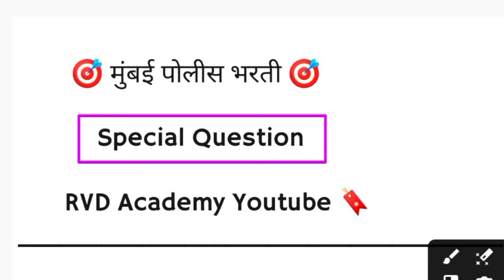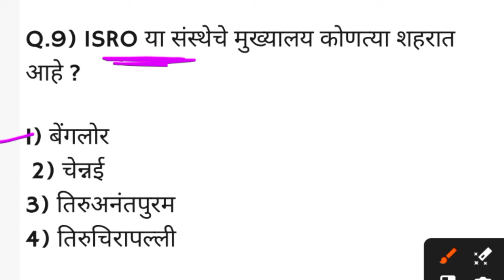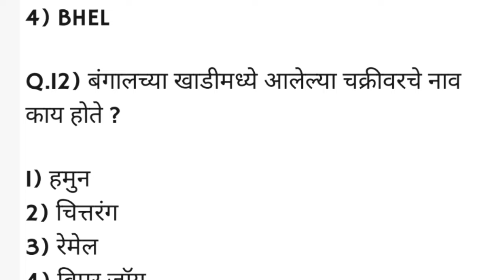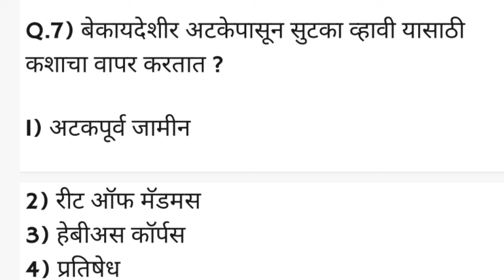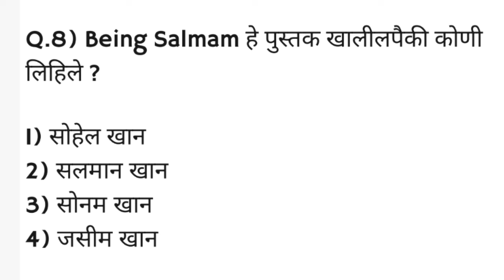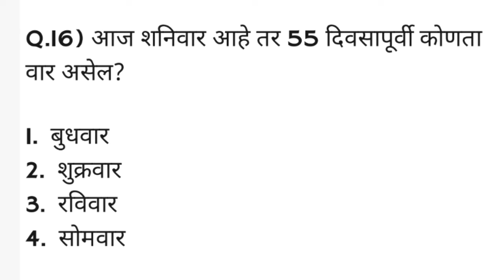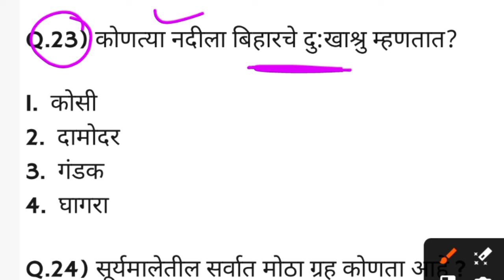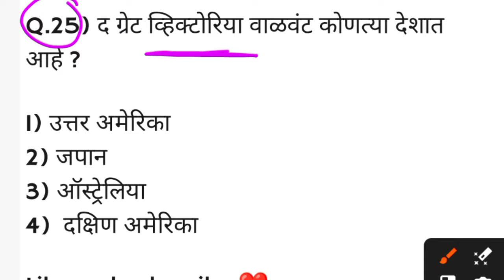Mumbai Police Bharti Question Paper 2024 | मुंबई पोलीस भरती पेपर 2023 | Police Bharti 2025 IMP Gk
Mumbai Police Bharti Question paper 2024
Mumbai Police Bharti 2025
Mumbai Police Bharti Paper
Maharashtra Police Bharti 2025 Gk Question

MumbaipolicebhartiQuestion paper

Police bharti Maharashtra 2024 previous year question papers